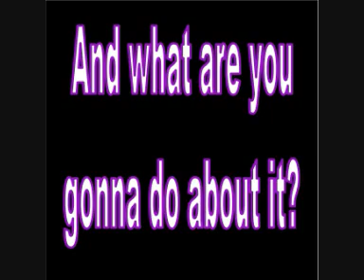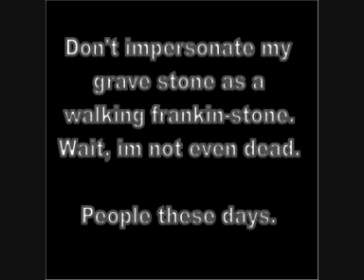Tiger Dude And Lion Girl: Halloween Special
Tiger Vamp And Lion Ghost
By Lee Hyam